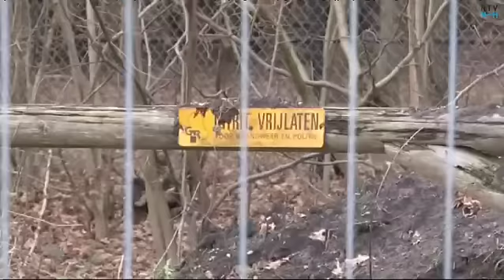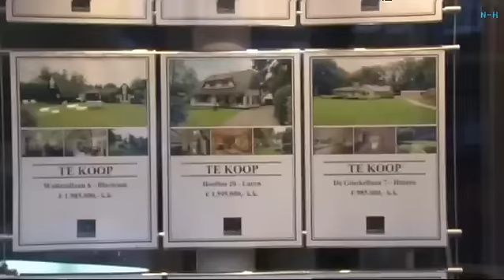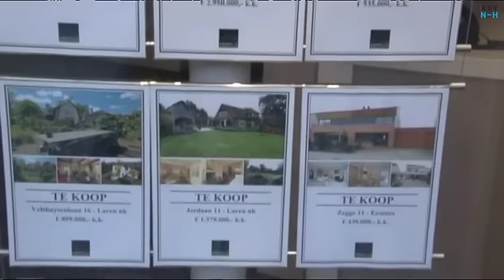In de bossen van het Gooise Crailo zijn de opnames begonnen van Utopia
In de bossen van het Gooise Crailo zijn de opnames begonnen van het nieuwe tv-programma Utopia. Onze verslaggever ging naar Laren om te kijken of het daar een beetje leeft